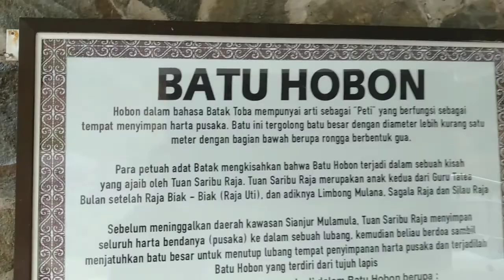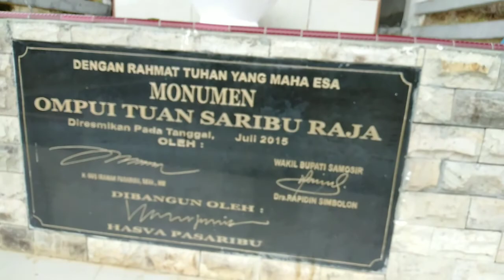Titik Peradaban Anak SiRaja Batak Ompu Tuan Saribu Raja.